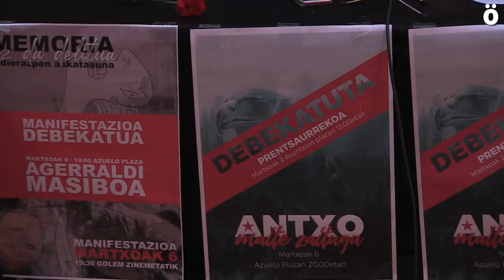Acto de memoria en Donibane en el aniversario de la muerte de Xabier Rey pese a las prohibiciones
Vecinos y vecinas de Donibane se han concentrado hoy para recordar que a Xabier Rey "lo mataron el Estado español y su política penitenciaria" y exigir "que de una vez por todas se acabe con este sufrimiento" y se resuelva la situación de los presos y presas políticas vascas.

En el aniversario de la muerte del preso político vasco Xabier Rey en la cárcel gaditana de Puerto III, a más de mil kilómetros de su casa, y ante los impedimentos para poder realizar una acto de memoria, los vecinos de Donibane que se han reunido hoy en la rueda de prensa masiva han querido mostrar su denuncia por las sucesivas prohibiciones de las convocatorias realizadas para hoy. Han calificado de "venganza" por parte de las autoridades españolas hacia la familia, entorno cercano y vecinos y vecinas del barrio. "Su actitud y prohibiciones nos han vuelto a generar un sufrimiento a todas luces innecesario", han dicho.

Han vuelto a recordar la denuncia que realizaron hace ya un año. "A Antxo lo mataron el Estado español y su política de dispersión criminal", y califican la muerte de su vecino como consecuencia de "un sistema impulsado desde Madrid contra los presos políticos vascos y sus familias".

Solicitan una revisión inmediata de todas las sentencias dictadas contra presos políticos vascos basadas en testimonios o autoinculpaciones arrancados bajo tortura y poner  fin a la actual política penitenciaria. "Lamentablemente no todas las violencias han desaparecido del país. La violencia contra nuestros amigos y familiares presos persiste", han recordado pese a la disolución de ETA.

"Insistimos, es una barbaridad que se nos niegue el derecho a recordar a Antxo como se merece. Que se pretenda ocultar nuestra realidad, como si nunca hubiese existido. Este barrio conoce de primera mano las consecuencias del conflicto político que existe entre Euskal Herria y el Estado español. Son decenas las personas que han sido torturadas; decenas las personas que han conocido la cárcel y la política de dispersión; decenas las personas que han debido huir como consecuencia del hostigamiento policial; hemos padecido el asesinato de un vecino a manos de un policía nacional por negarse a poner un cartel en su tienda... ¿De verdad alguien piensa que vamos a olvidar todo lo sucedido o mirar para otro lado?", han preguntado.

"Estamos absolutamente convencidas de que no es posible construir una convivencia sana y respetuosa si el Estado persiste en negar una realidad tan sangrante", por lo que solicitan que se permita que las nuevas generaciones conozcan "lo que ha sucedido para que nada de esto vuelva a repetirse.